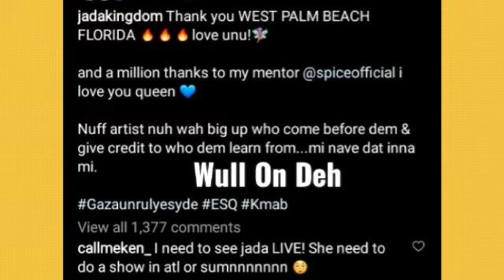Jada Kingdom D!ss Shenseea Defend Spice And Said This & Shenseea D!ss Back Jada kingdom | Pretti Don